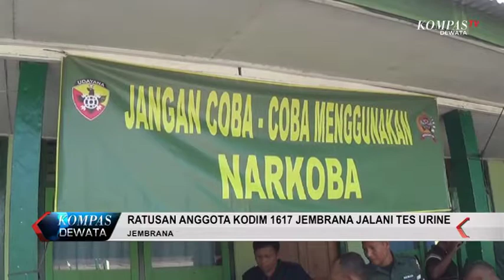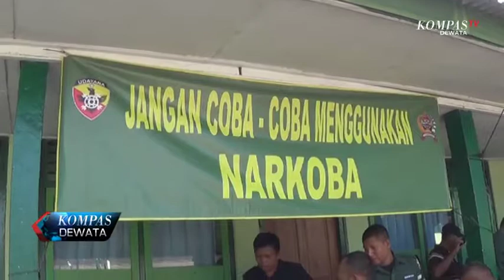ANTISIPASI PENYALAHGUNAAN NARKOBA